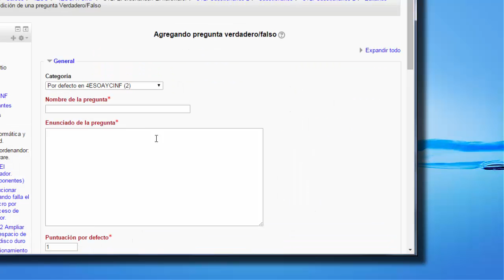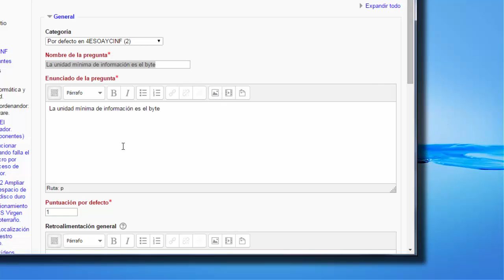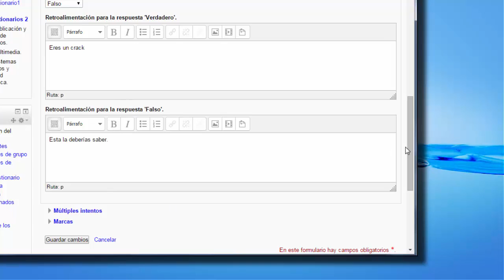Proc.35 Cuestionario. Pregunta del tipo verdadero o falso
Procedimiento donde explicamos como crear una pregunta del tipo verdadero o falso dentro del cuerpo de un cuestionario.